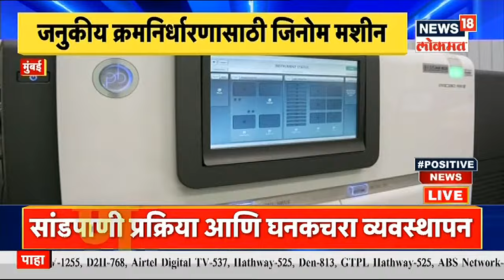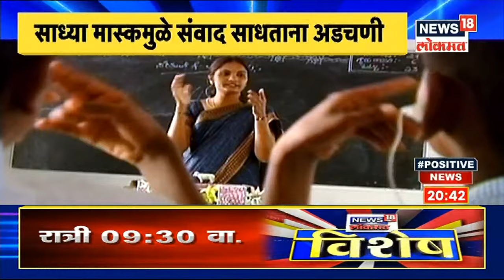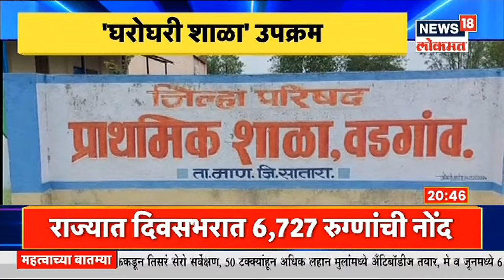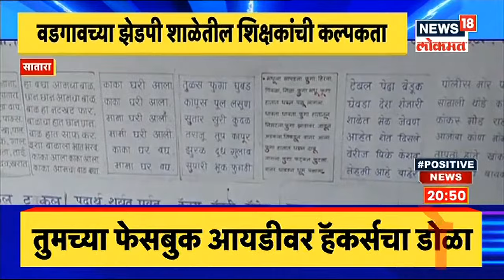PositiveNews | मुंबईत लहान मुलांमध्ये आढळल्या अँटीबॉडीज | News18 Lokmat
कोरोनाच्या तिसऱ्या लाटेचा धोका वर्तविला जात असताना मुंबईकरांसाठी गुड न्यूज आहे. मुंबईत ५० टक्क्यांपेक्षा अधिक मुलांमध्ये अँटीबॉडीज आढळल्या आहे. मुंबई मनपा ने केलेल्या तिसऱ्या सेरो सर्वेक्षणात हा दिलासा मिळाला आहे.